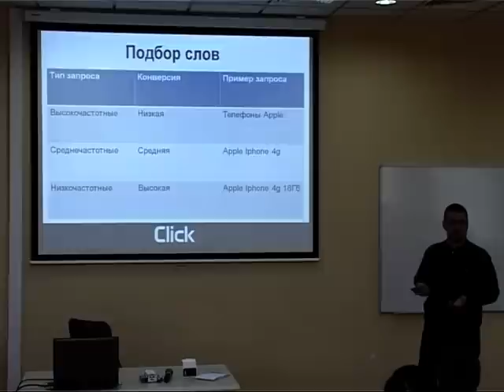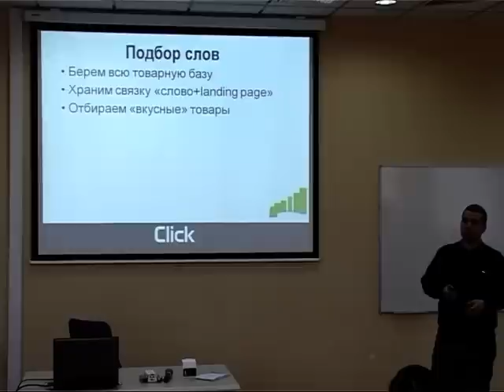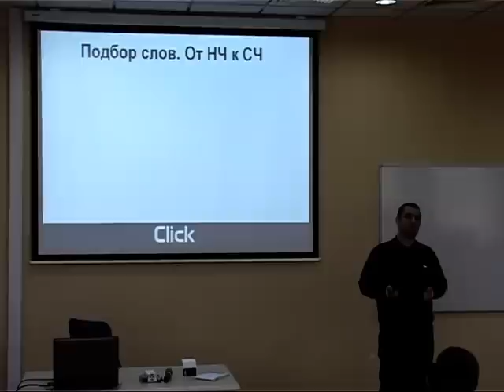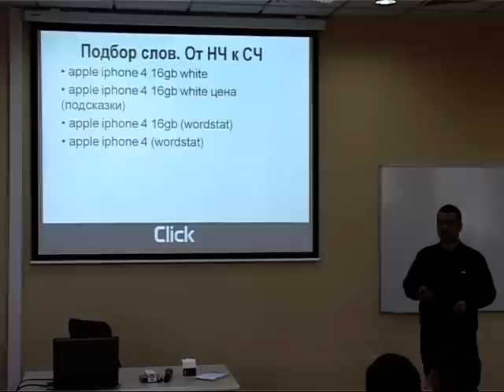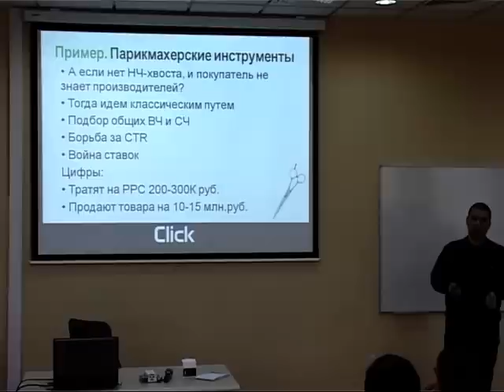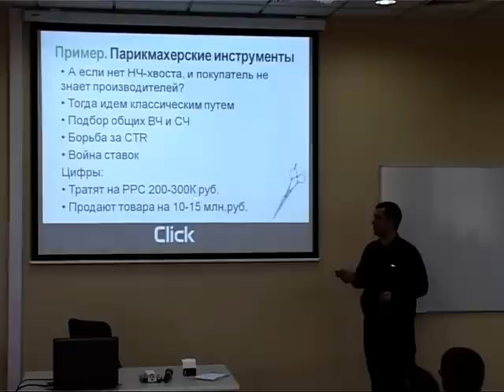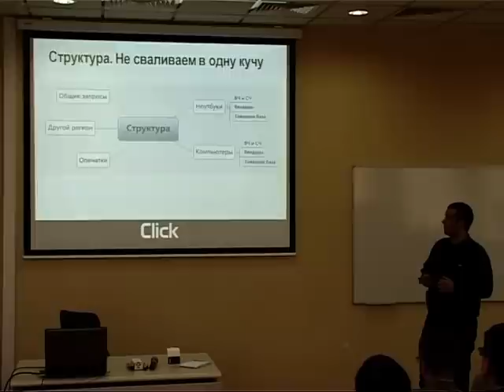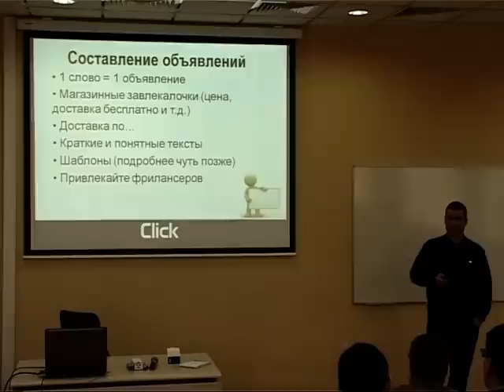Контекстная реклама интернет-магазинов - 2/10. Анар Бабаев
Семинар "Контекстная реклама интернет-магазинов". Часть 2 (из 10)
Докладчик - Анар Бабаев